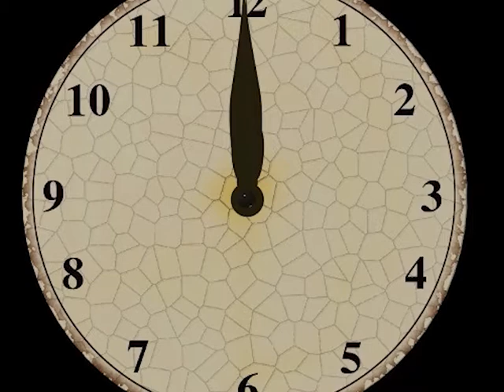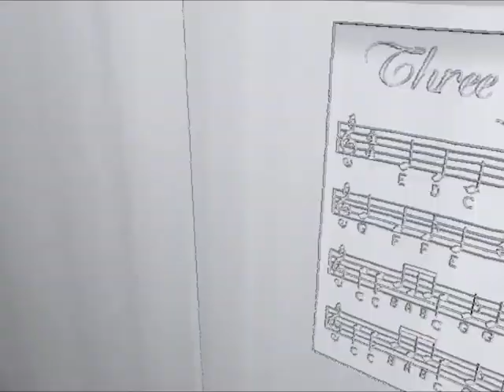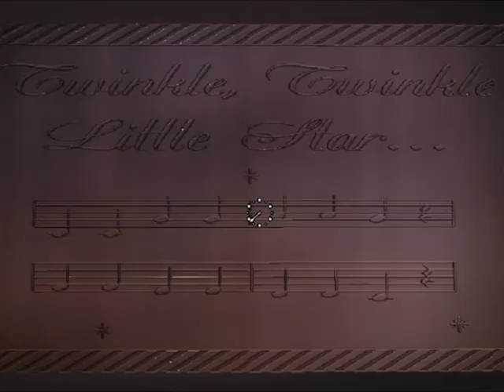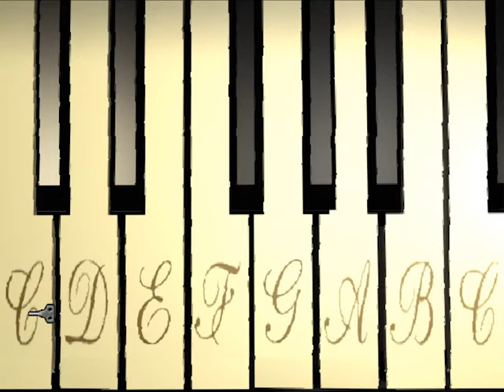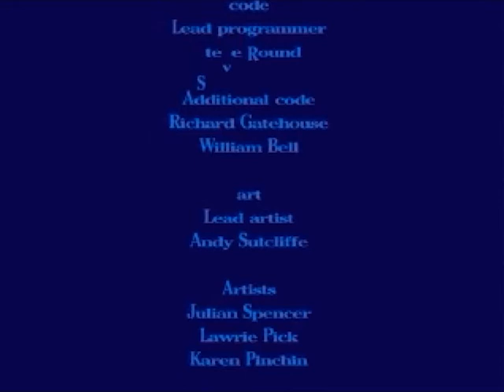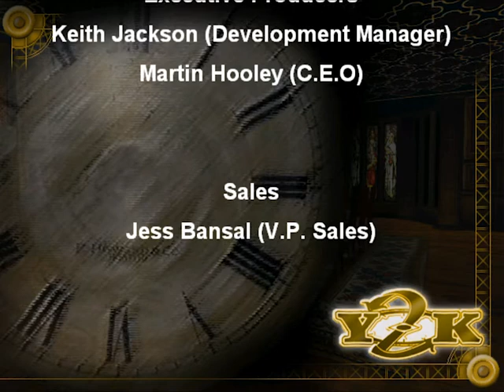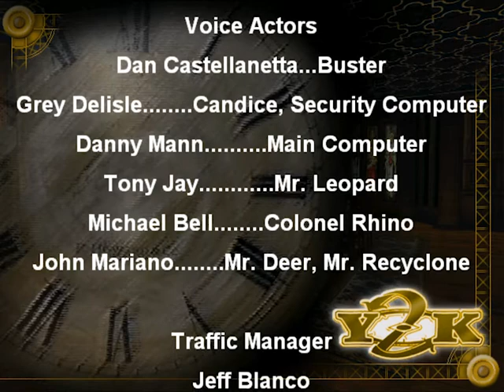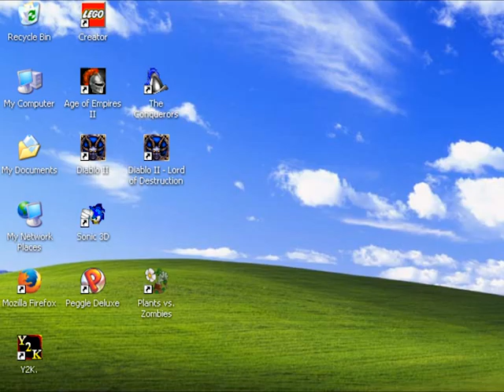Y2K: The Game (by Interplay) [Full Gameplay]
This is a full run through of the game Y2K. I had to play it twice because near the end of the game there are numerous bugs that can inhibit progression which is really annoying. I noticed there was no footage of this on YouTube other than the intro video so here it is in full. Sorry about some of the audio glitching, I think that was due to the VMware XP machine not keeping up. Truly an odd game.

Let me know your thoughts of the game in the comments and if you played ti back in the day what were you initial thoughts. Thanks!

Feel free to use this video as footage with attribution.